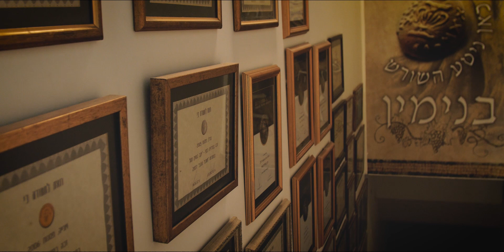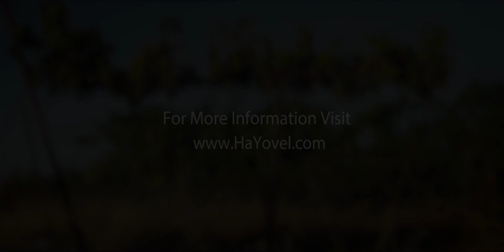HaYovel | Could This Be The Vine?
It's a beautiful morning on the mountains of Israel.  The dew is  sparkling on the leaves of the grapevines and the sun's rays are cascading over the mountains.

Join Drew Parsons as he takes you on a journey through the mysteries of the grapevines of Samaria.  Be uplifted and inspired to take action through this amazing poem, "Could This Be The Vine?".